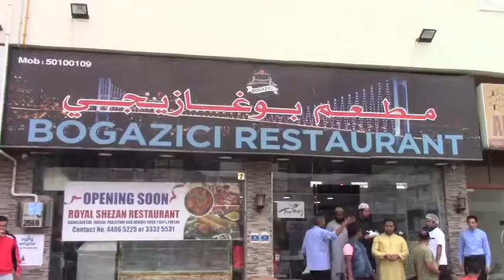Bogazici Restaurent Doha Qatar, Rtv News , Akash Media Bhuban